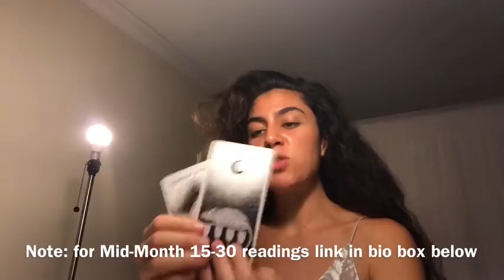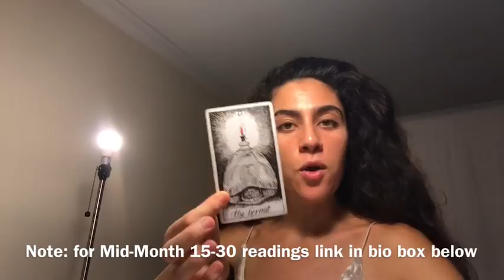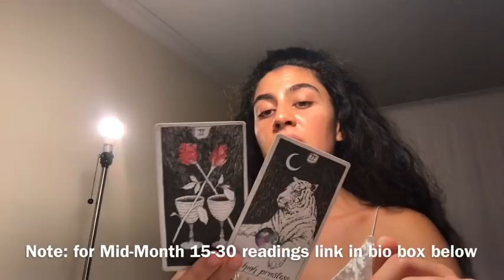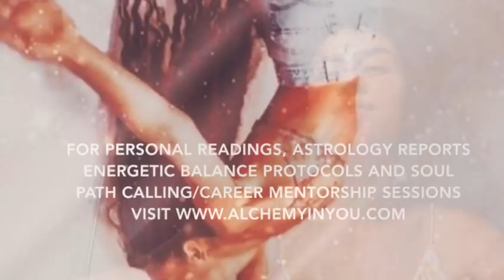ARIES - BONUS! - (Sept - October) Moon Cycle Reading - FINALLY COMING FULL CIRCLE - love, career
To order the upcoming Moon Manifestation Cycle Program for October 19 - October 29 (readings + activities calendar) Note - this month Moon cycle readings may be posted to the public around October 28 ! Feel free to order early access to the readings + calendar via the links above! Thanks for all your support. Love and light to you on this journey forward.

Hi there Aries friends :)

Here is the Moon Manifestation reading for your sign… love and light in abundance on this very exciting journey!